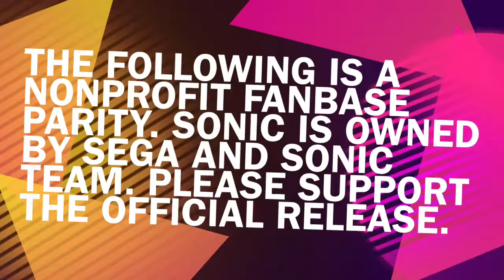Sonic mania adventures:Fan dub voices~part1